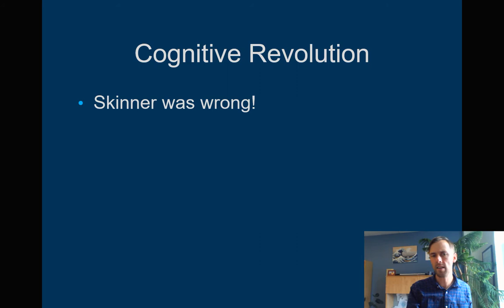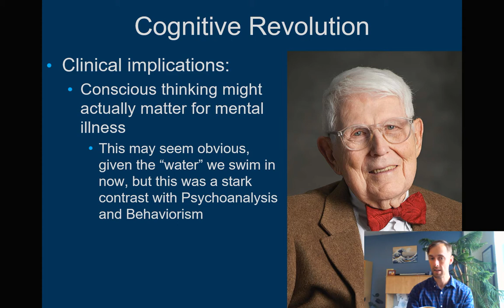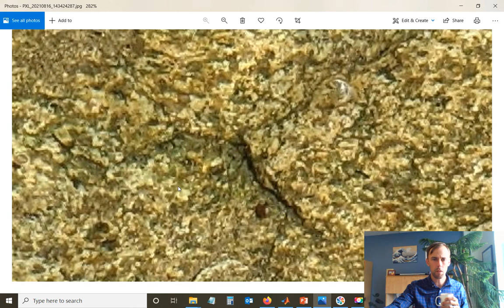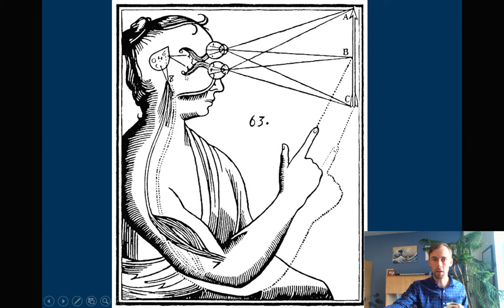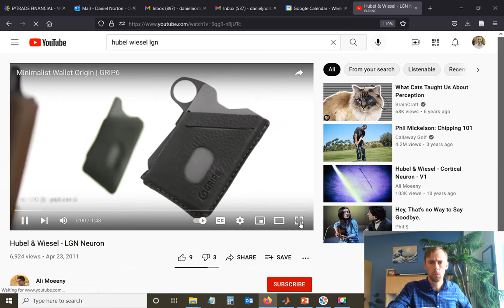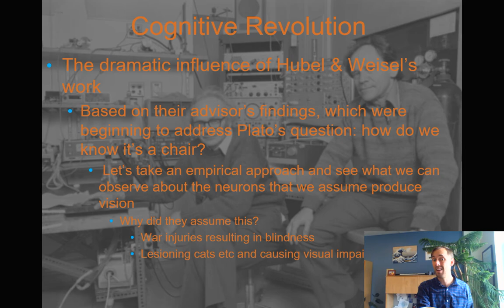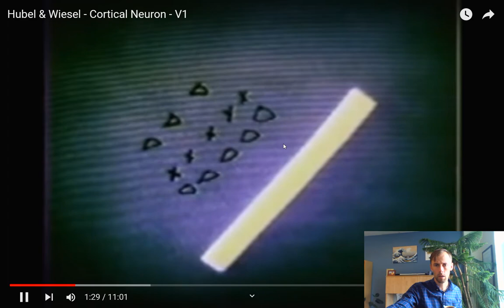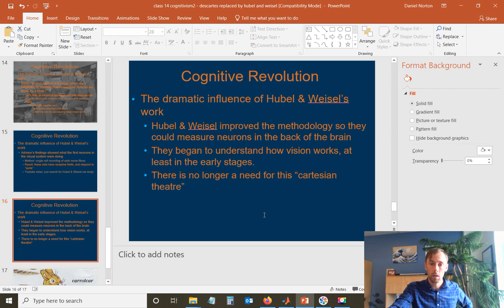hubel wiesel lecture theories 2021